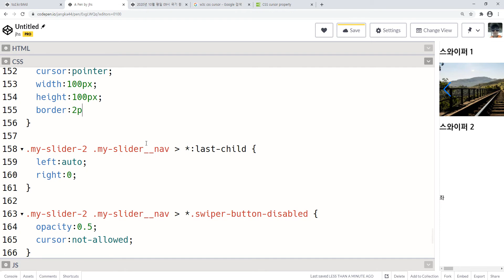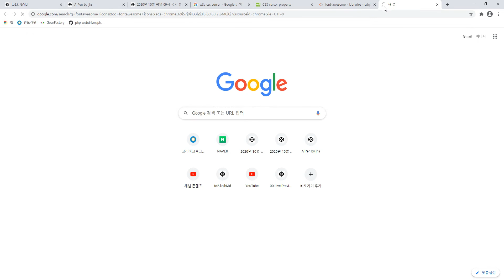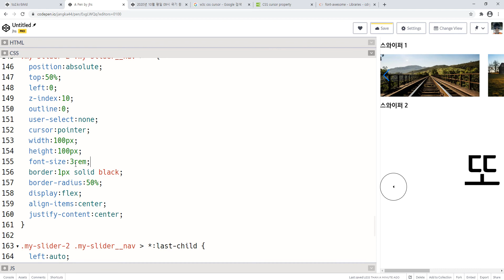2020 01 05, JS 와 jQuery, 36강, 문제, 스와이퍼 사용, 12부, 좌우버튼 만들기, 커스텀 디자인, 완료